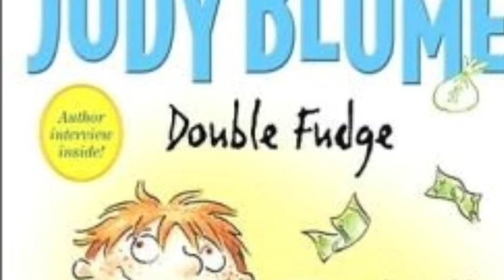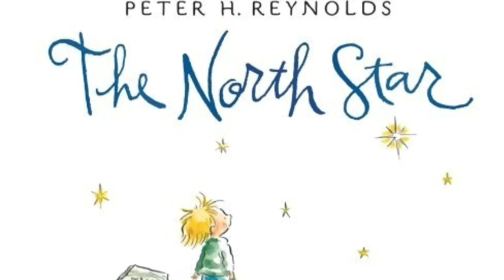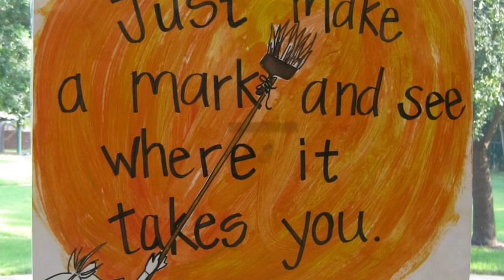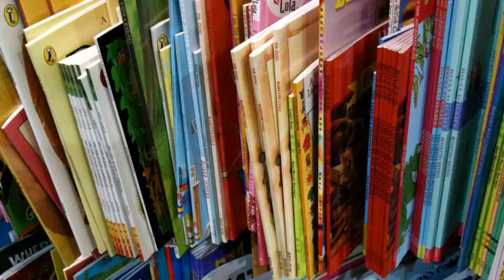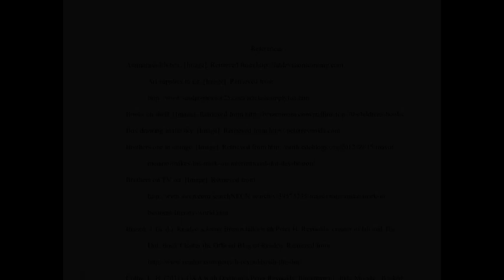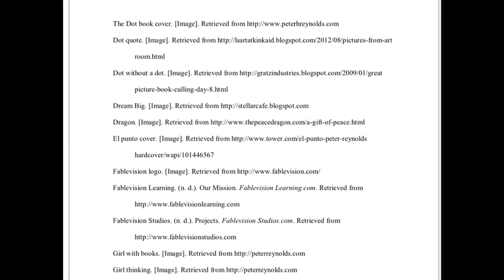Author Study on Peter H. Reynolds